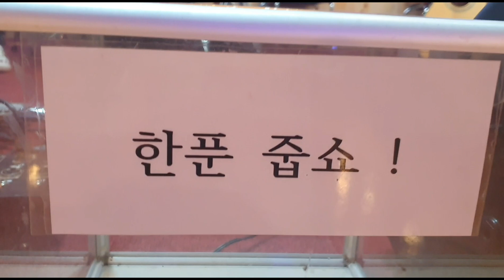징검다리 연휴를 맞아 회원들의 방문👫👭 음식 나눠먹기. 무대경험. 어쿠스틱 음악즐기기 🐓🐄통캠회원모임